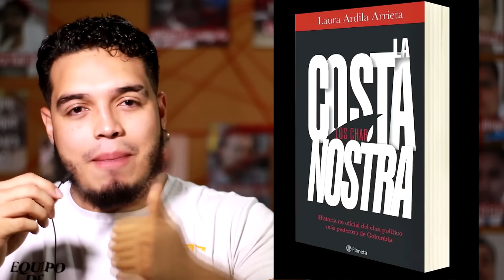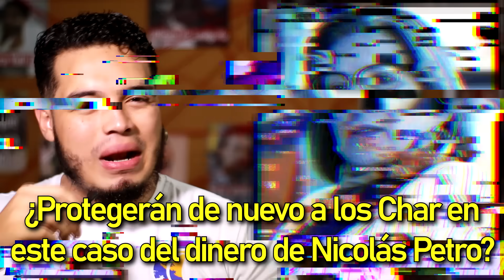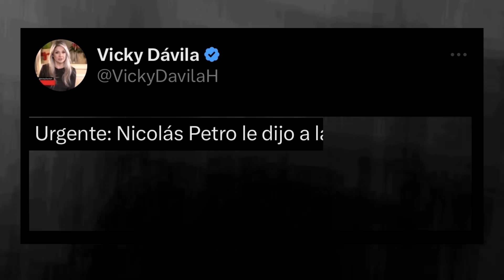Le creen a Day Vásquez pero no a Aida Merlano: 5 PUNTOS QUE DEBE CONOCER sobre el Caso Nicolás Petro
OJO CON EL PAPEL PROTAGÓNICO DE LOS CHAR EN TODO ESTO EN EL PUNTO #3 AL MINUTO 5:38 || Cuando denuncias a la Izquierda, te protegen, cuando denuncias a la derecha, te 4sesin4n. Así funciona la justicia en Colombia. Y aquí NO hay nada qué justificar, si Nicolás Petro usó su apellido para delinquir, junto con su expareja, deben responder a la justicia. Pero el debate se tiene que dar también en torno a cómo en este proceso la Fiscalía sí avanza con una rapidez extraordinaria -en vista de que pueden utilizar el caso como una herramienta más para tumbar a Gustavo Petro-, en cambio, con el resto de los casos de corrupción simplemente NO SE MUEVEN. Estos 5 puntos los debe conocer TODA Colombia.